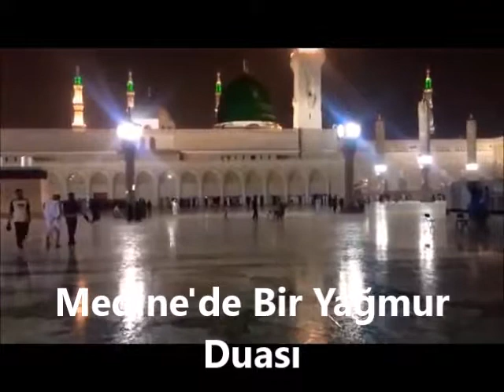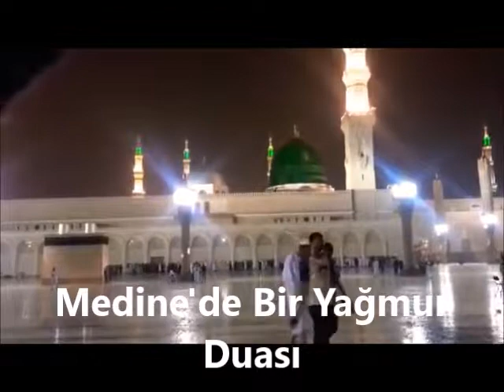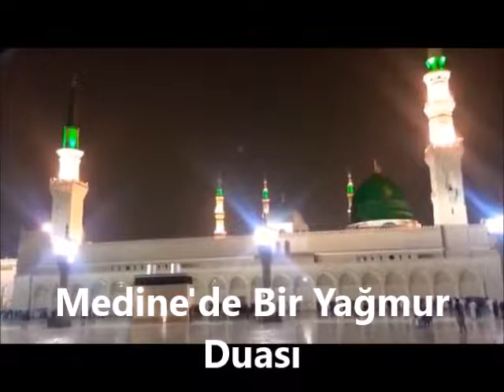Medine'de Bir Yağmur Duası | Asrı Saadetten Hatıralar